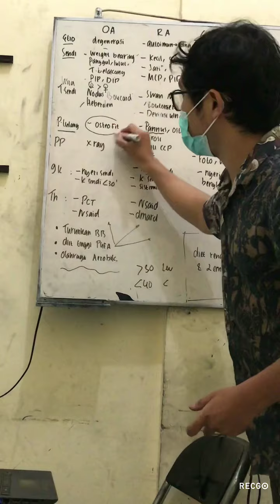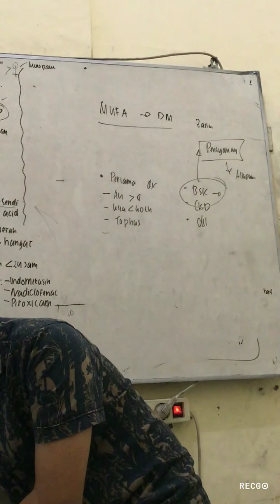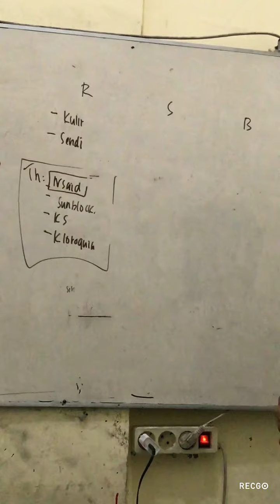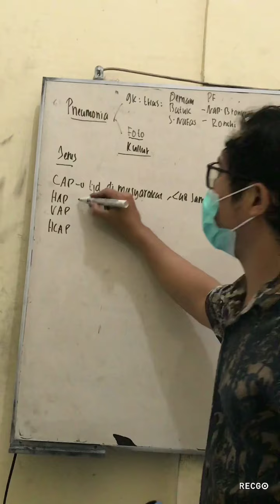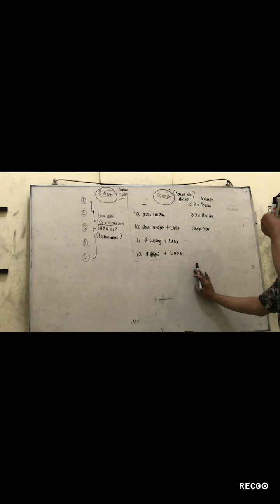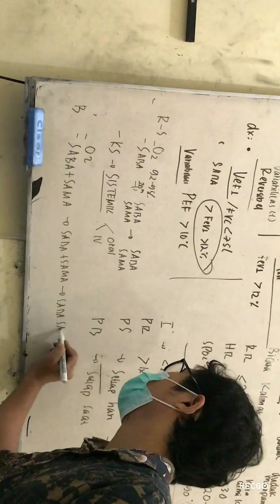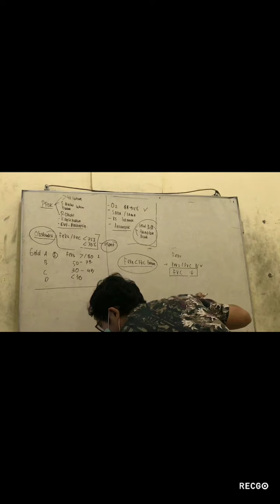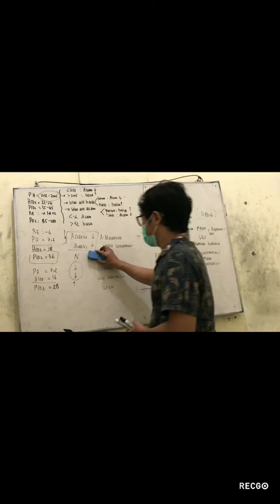Materi Muskulo Belajar UKMPPD